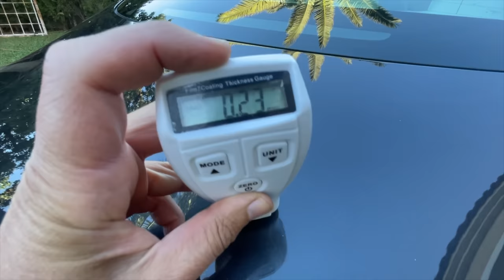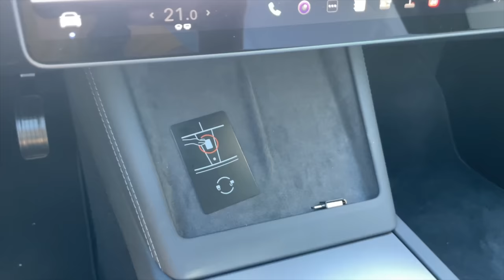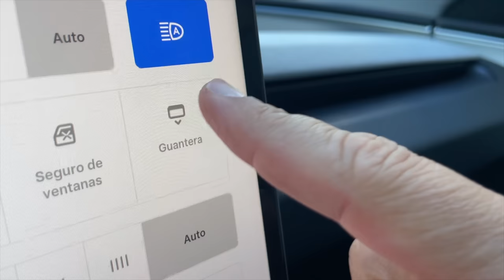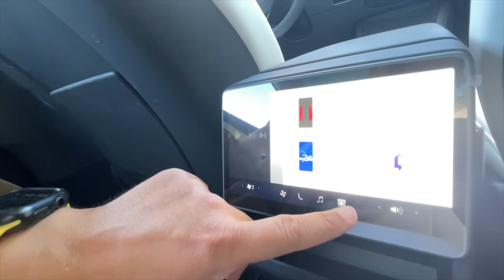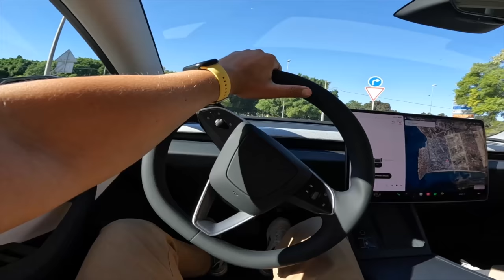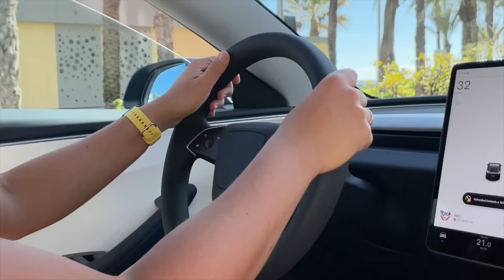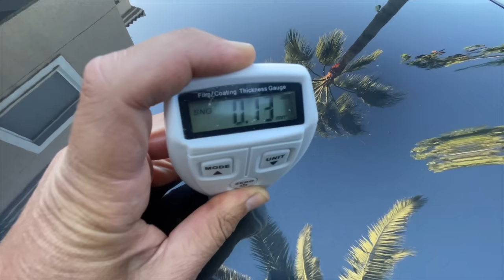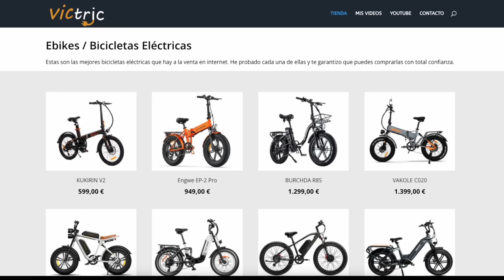Yo SI te MUESTRO TODO del Nuevo Tesla Model 3 HighLand | El MEJOR COCHE ELÉCTRICO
Pruebo a fondo el nuevo coche eléctrico insignia de Tesla, el Model 3 Highland. Te cuento todos sus detalles y secretos más profundos.

0:00 Presentación
0:15 Interior 1
5:03 Exterior 1
6:32 Interior 2
10:32 Baterias
13:05 Interior 3
14:55 Motor
16:26 Datos técnicos
18:06 Maletero
19:08 Exterior 2
20:31 Carga
20:50 Comprar

▶ BASE
- Tracción: 1 motor, Trasera / 2 motores, Total, 2 ejes
- Potencia: 208kW 283CV 420Nm / 366kW 498CV 493Nm
- 0 a 100: 6,1s / 4,4s
- Velocidad: 200km/h

▶ BATERIA BASE
- Bateria LFP: 60kW/h utiles 57,5 kW/h
- Consumo 23º: Combinado 11,6kWh/100, Autopista 14,2, Ciudad 9,3
- Autonomía 23º: Combinado 495km, Autopista 110km/h 405km, Ciudad 615km

▶ BATERIA GRAN AUTONOMIA
- Bateria de litio NCM: 78,1kW/h utiles 75 kW/h
- Autonomía 23º: Combinado 590km, Autopista 110km/h 480km, Ciudad 730km

▶ CARGA
- Rápida 170kw / 250kw 282km en 15 min
- Casa 100% 7,4kW 9,5h, Gran autonomia 12h

▶ SEGURIDAD
- Tamaño ruedas: 235/45 18”
- Neumaticos: 18” Michelin (base), 19” Hankook (gran autonomia)
- Frenos: De disco ventilado de 320mm delante y 335 detrás.
- Suspensión delantera y trasera: Estructura Paralelogramo deformable con resorte helicoidal
- Seguridad: 5 estrellas Euroncap

▶ CARACTERÍSTICAS
- Altavoces: 17 altavoces, 2 subwofers y 2 amplificadores. Ingeniero jefe Harman Kardon
- Pantallas: Delantera 15,4”, trasera 8” clima y multimedia
- Dimensiones Anterior 4,69m largo x 1,84m ancho x 1,44m alto, 2,87m batalla 14cm
- Dimensiones Highland 4,72m largo x 1,85m ancho x 1,44m alto, 2,87m batalla, distancia al suelo 13,8cm
- Maletero: 594 litros antes 561, delante 88 litros
- Peso: Antes 1.825kg Ahora 1,765kg (60kg) - Gran Autonomia 1,828kg

▶ PRECIOS
- Base 39.990€ / Gran Autonomia 49.990€
- Garantia coche: 4 años u 80.000km
- Garantia bateria y motor: 8 años o 160.000km / 192.000km